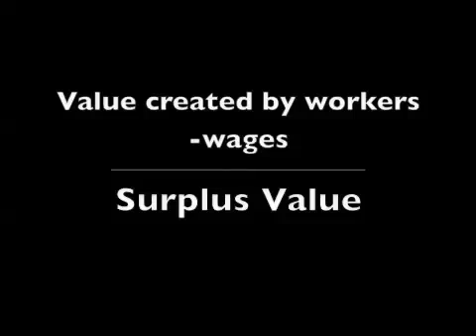Felix The Cat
Click To Win $1,000 pet photo contest